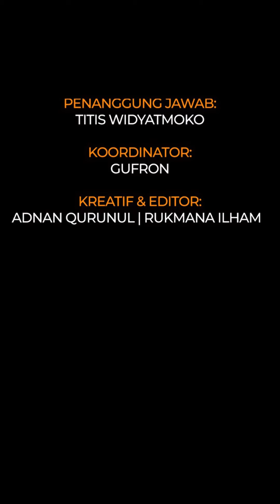Dulu miskin kini bisa bangun hunian megah, intip 9 potret dapur modern rumah Mimi Peri di kampung